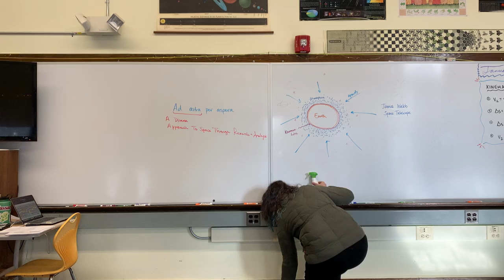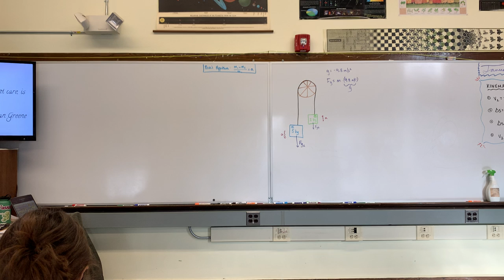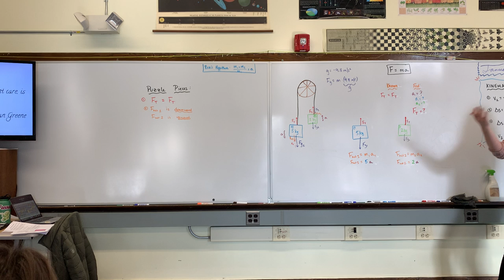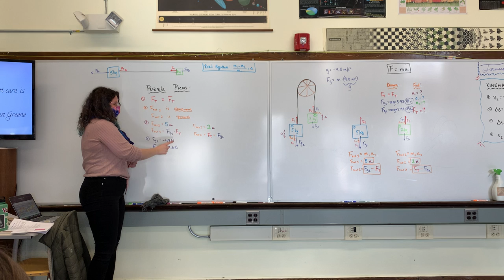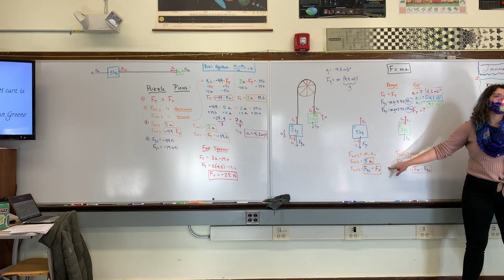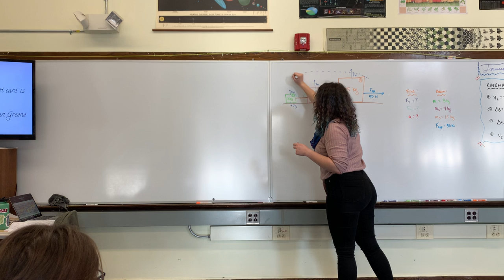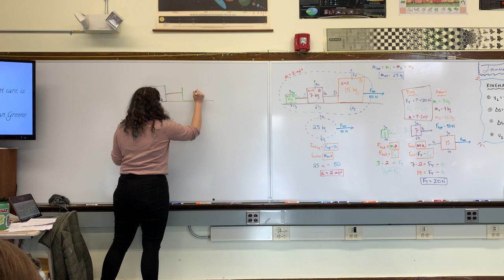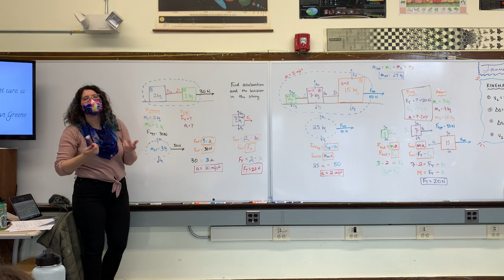PhysCalc Full Class 01/10/2022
Full class on tensions, including a breakdown of Atwood's Machine and a system of three boxes connected by strings.